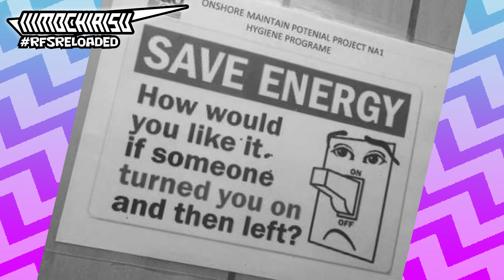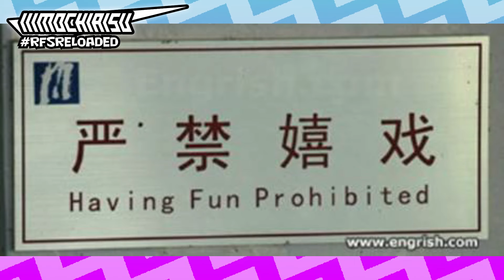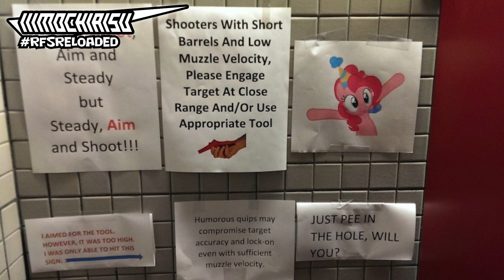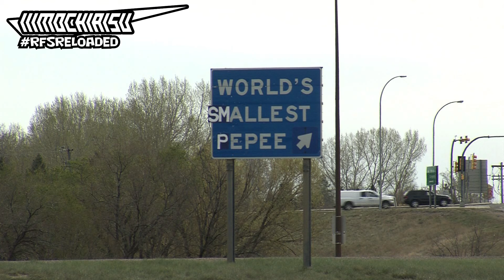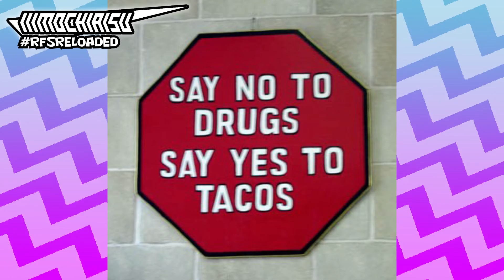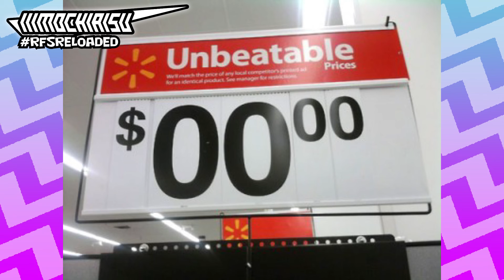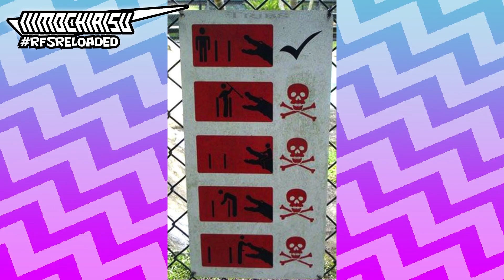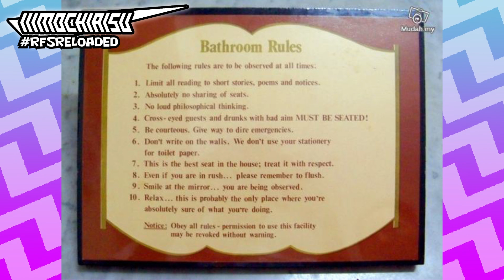🪧 Microsoft Sam Reads Funny Signs: RELOADED ► VIII (8)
Microsoft Sam is back once again to read more signs, do we need to say more? If we do, you'll need to ask for a demonstration.